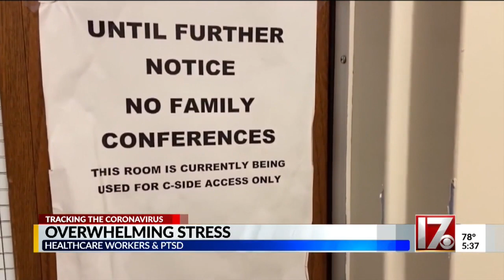Healthcare workers on frontlines of COVID-19 pandemic experiencing overwhelming stress, PTSD